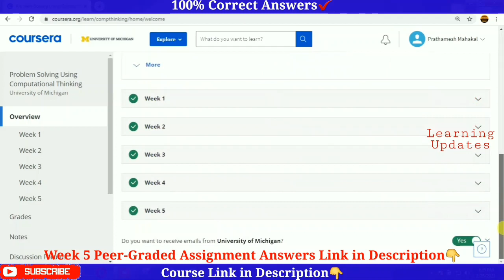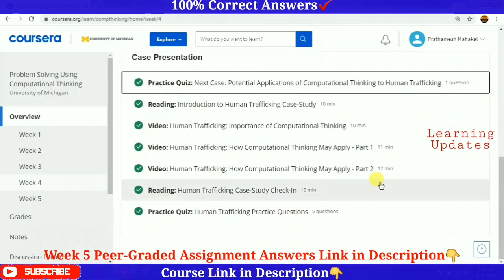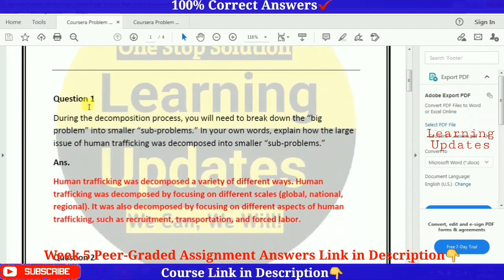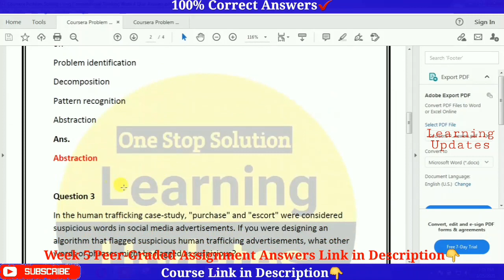Problem Solving Using Computational Thinking | Coursera | Week 4 Quiz Answers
►About this Course:
The course includes an introduction to computational thinking and a broad definition of each concept, a series of real-world cases that illustrate how computational thinking can be used to solve complex problems, and a student project that asks you to apply what they are learning about Computational Thinking in a real-world situation. This project will be completed in stages (and milestones) and will also include a final disaster response plan you'll share with other learners like you. This course is designed for anyone who is just beginning programming, is thinking about programming or simply wants to understand a new way of thinking about problems critically. No prior programming is needed.

××××××××××× • Learning Updates • ×××××××××××

Tags Used:
coursera
coursera certificate
coursera answers
coursera solutions
coursera review
problem solving using computational thinking coursera answers week 4